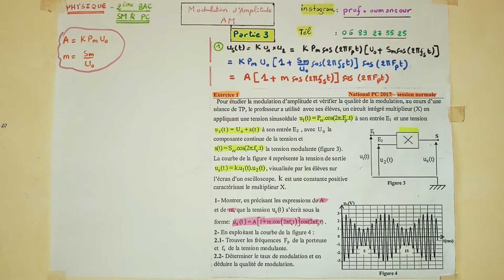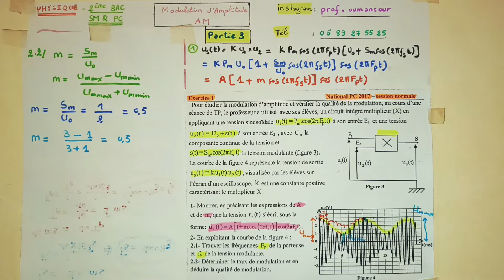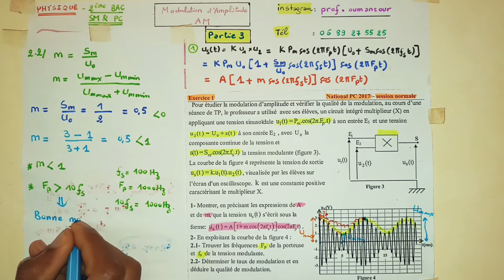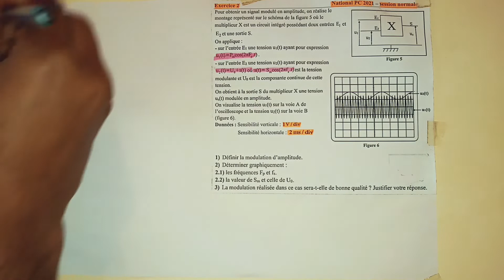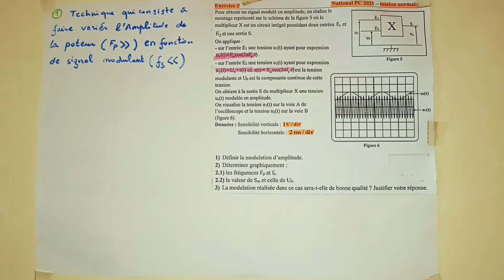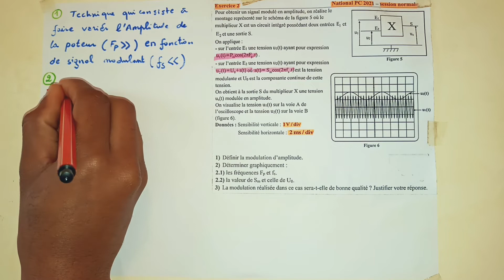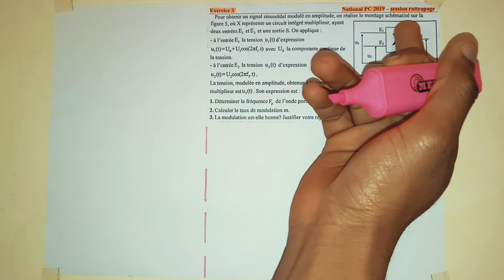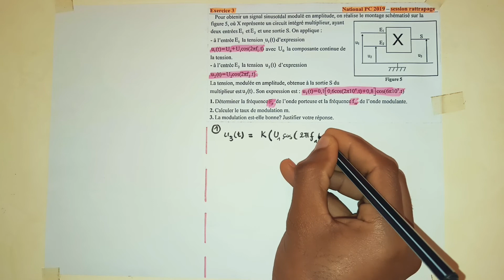Modulation d'amplitude AM - Partie 3 (taux de modulation + Nationaux corrigés)